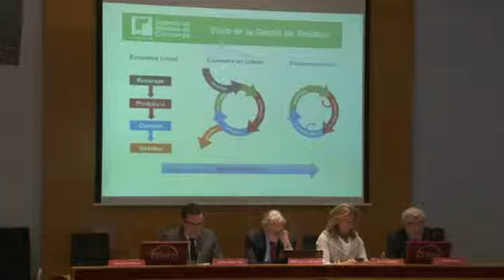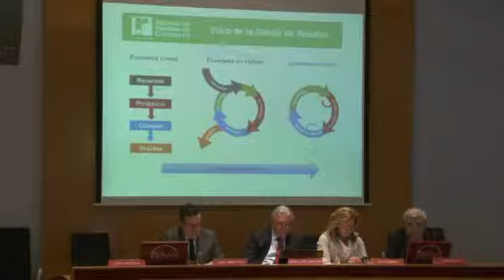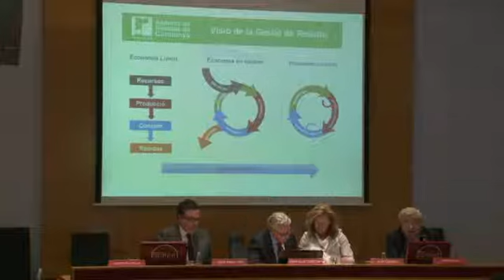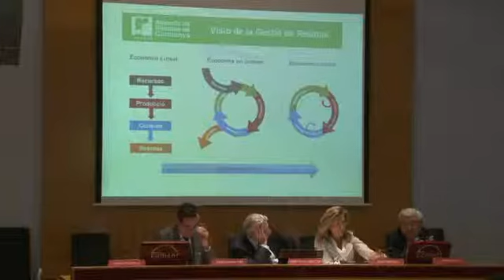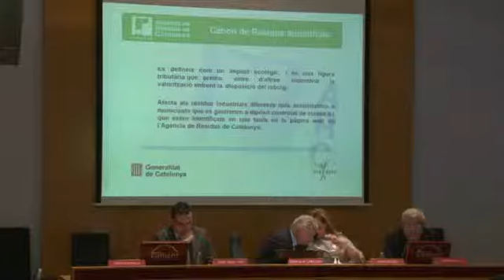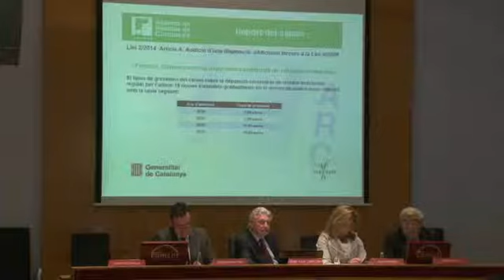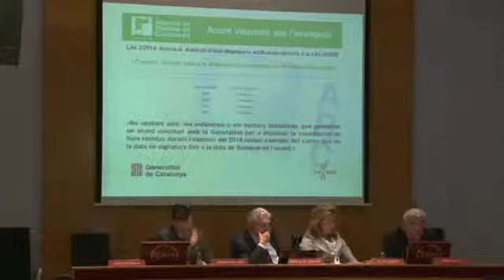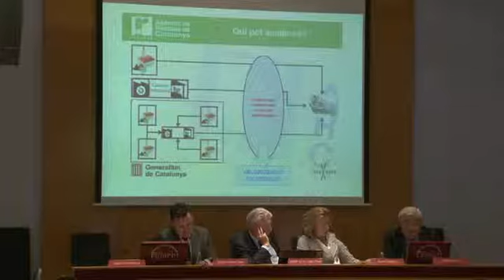6/8 El canon de residuos Industriales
El Gobierno de la Generalitat de Catalunya ha creado un nuevo Canon de Residuos Industriales, que afecta a los productores que lleven sus residuos a vertederos del Tipo II. No obstante, se graduó en cuatro años la exigencia del 100% del tributo, y se previó la posibilidad de que las industrias o los sectores industriales pudiesen estar exentos del impuesto, si tenían un acuerdo voluntario con la Generalitat para impulsar la valorización de sus residuos, durante el ejercicio 2014.

El pasado 7 de noviembre se celebró el seminario “El Cánon de Residuos Industriales: exenciones y estrategias para la prevención y la valorización”, donde se informó de los trabajos que la Agencia de Residuos de Catalunya está llevando a cabo para favorecer la prevención y la valorización de residuos industriales, así de los contenidos y condiciones de los Acuerdos Voluntarios mencionados.

Por otro lado, y con la voluntad de identificar el horizonte a alcanzar, se realizó una aproximación a las Mejores Técnicas Disponibles desde la perspectiva de la prevención y valorización de residuos. Por último, conocimos algunos de los proyectos empresariales de investigación aplicada, alrededor de los residuos, que se están desarrollando en Catalunya en un centro tecnológico con el apoyo de fondos comunitarios.

Para ello contamos con la presencia del Sr. Albert Avellaneda. Director de la Sección de las Mejores Técnicas Disponibles de la Dirección General de Calidad Ambiental del DTES. Marta Escamilla. Directora de Sostenibilidad del LEITAT, y Ramón Oliva. Director del Área Industrial de la Agencia de Residuos de Catalunya.

La presentación del seminario fue a cargo de Josep Lluis Cabestany. Presidente de la Comisión de Medio Ambiente de Foment del Treball.,Josep Maria Tost. Director de la Agencia de Residuos de Catalunya y  Alba Cabañas. Directora del Área Técnica de Foment del Treball Nacional.